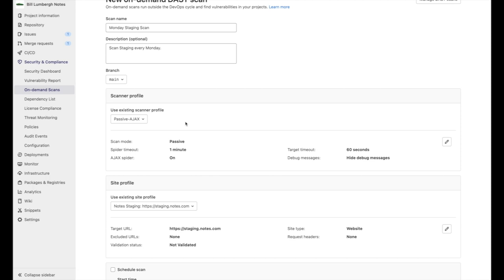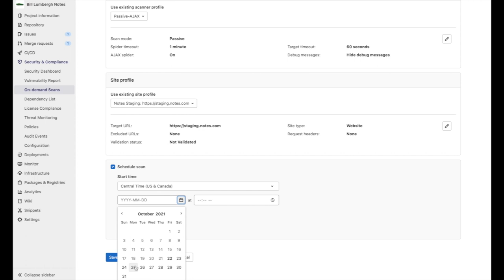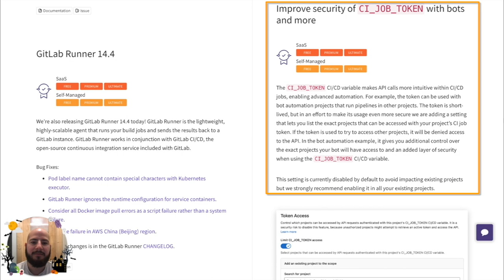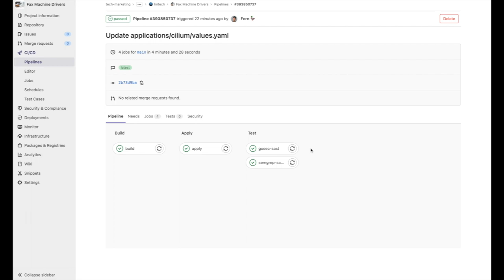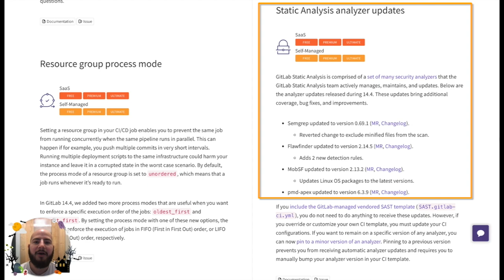GitLab 14.4 Release: New Security Features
GitLab 14 is a complete DevOps platform with security embedded in its DNA, visibility and insights enabled by its single data store, and a seamless experience and extensible system, so end users and enterprises alike reap the benefits of speed and efficiency.

This video will go over some of the new Security Features released in GitLab 14.4. These features include:

00:00 Introduction
00:11 Scheduled DAST scans
01:25 Slack notifications for new vulnerabilities
02:01 Improve security of CI_JOB_TOKEN with bots and more
02:36 Directly create vulnerability records via API
03:34 Semgrep SAST Analyzer for Go
03:52 Static Analysis analyzer updates
04:05 Conclusion